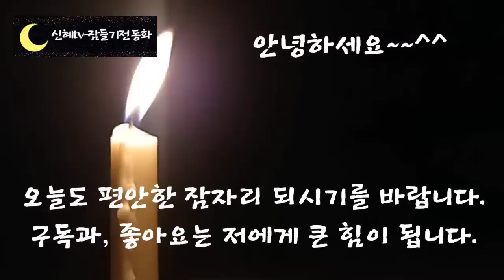🌜어른들을 위한 옛날이야기🌛/똑다리 이야기/오디오북/전래동화/옛날이야기/설화/민담/야담/잠자리동화/신혜tv/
인트로,이야기소개-(0:00)
똑다리 이야기 외-(1:02)

 옛날 이야기에는 효성에 얽힌 이야기가 참 많습니다.
 오늘은 첫 번째이야기로 효성에 관한 이야기를 들려드리려고 합니다.
 전라남도 함평군에 가면 고막석교라는 다리가 있습니다.
 고려시대에 지어진 이 다리는 730년이 된 장수 다리인데 여러 가지 이름으로 불린답니다. 어떤 사람들은 똑다리라고 부르고 어떤 사람들은 떡다리라고도 부른다는데요.
 다리 하나에 이름이 왜 이렇게 많은 걸까요?
 재미있는 이야기와 함께 오늘도 편안한 잠자리 되시길 바랍니다.